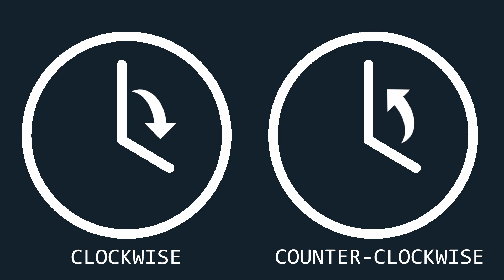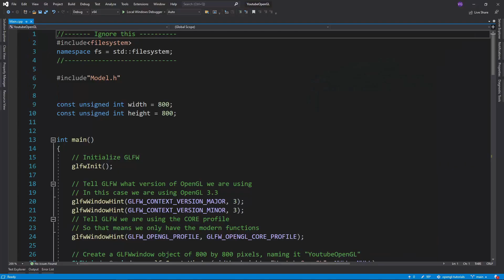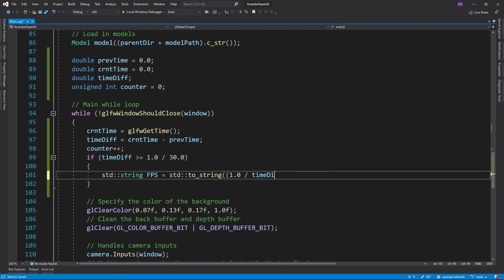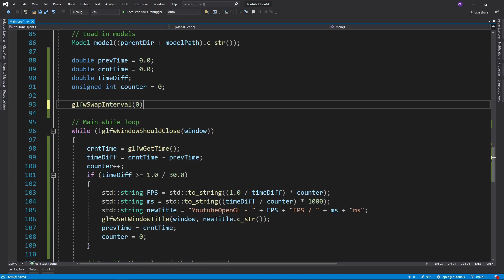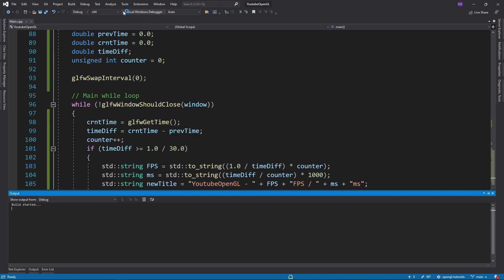OpenGL Tutorial 16 - Face Culling & FPS Counter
In this tutorial I'll show you how to enable Face Culling in OpenGL, how it affects performance, and how to display your FPS in the title of your window.

*Timestamps*
0:00 Introduction
0:10 Face Culling Theory
1:07 Face Culling Code
1:29 Face Culling Example
1:41 FPS Counter Variables
2:03 FPS Counter Theory
2:24 FPS Counter Implementation
3:30 VSync
4:08 Face Culling Performance & Ending